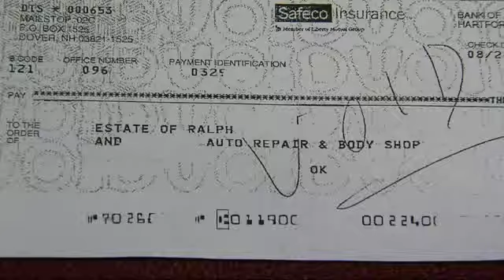insurance checks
A common practice involving insurance checks causes long delay in settling estate